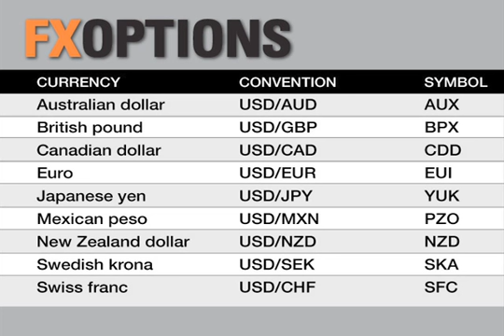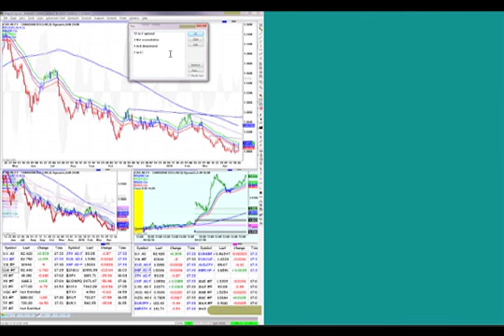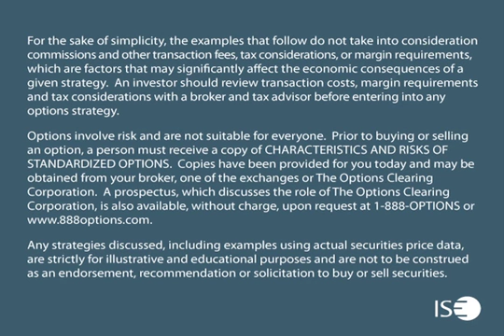Pt 7 Raghee Horner on Trading FX Options for Maximum Profit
Looking to maximize your profit with the next currency move? What techniques can you employ to take advantage of market movements? Join Raghee Horner, a best-selling author and professional trader with over 15 years experience, as she discusses her methodology for identifying patterns in the currency markets for FX Options. Raghee will explain chart pattern trading, market cycle analysis, and examine current trading set ups using Autochartist and her 34ema Wave. Learn how to manage emerging and completed patterns across multiple time frames as well as understand how to trade reversal and continuation patterns.